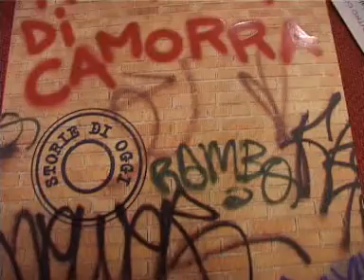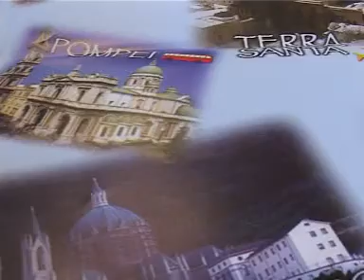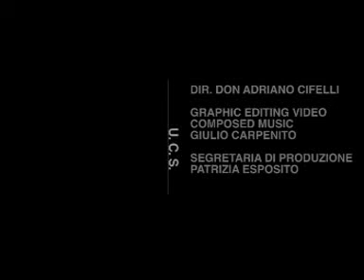DIOCESI NEWS 2 GIUGNO 2011